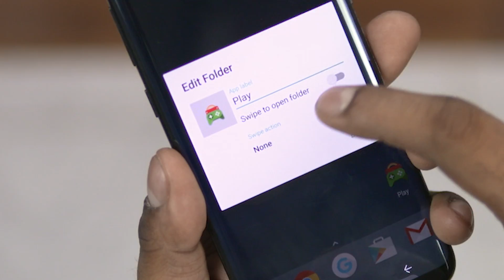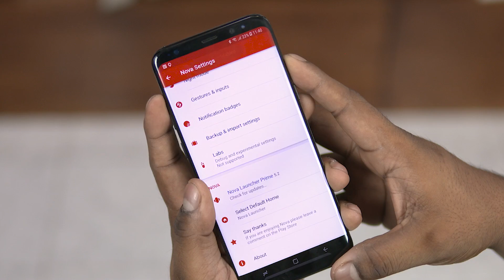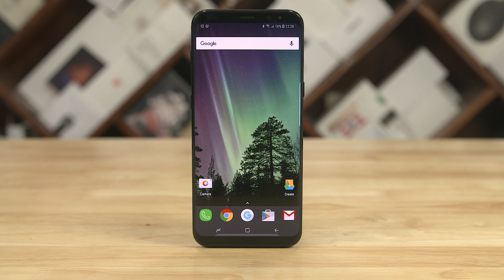(தமிழ் | Tamil) Nova Launcher - Top 10 Tips & Tricks!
Top 10 tips & tricks for one of the most popular android launchers - Nova!

Music Credits
Intro - Gemini Fire Inside (Elliot Berger Remix)